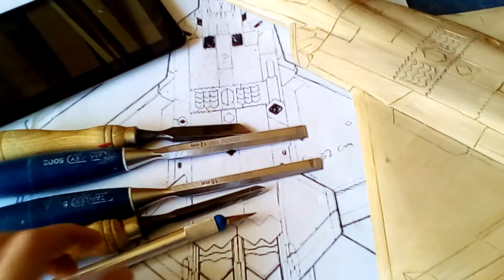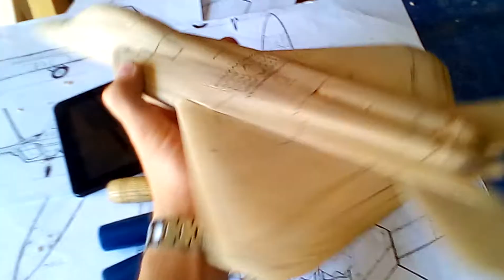F-22 Wooden Model (45cm long) Πρόοδος (Progress)